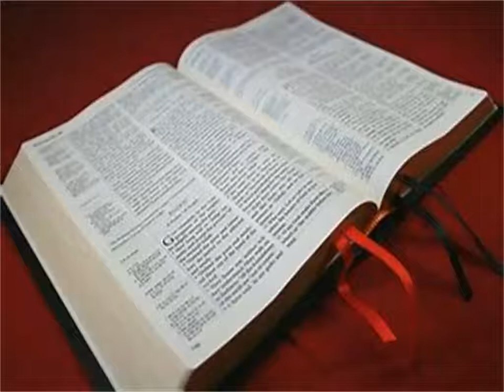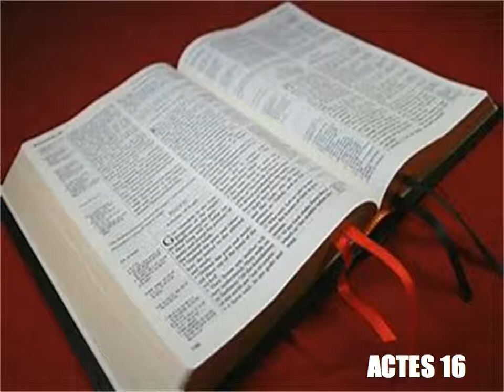Les Actes Des Apotres Chapitre 16 - Lecture De La Bible Version King James En Audio Français